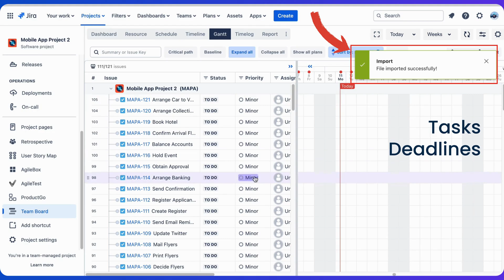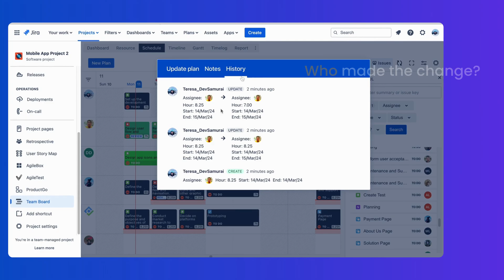Import to Gantt from Microsoft Project file | TeamBoard ProScheduler's New Features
Discover the latest feature in TeamBoard ProScheduler! In this video, we explore the seamless process of importing Microsoft Project files directly into our platform. Say goodbye to manual data entry and hello to efficient project management. Watch now to streamline your workflow!

👨‍💼 Ideal for Managers: Simplify your project management with TeamBoard ProScheduler.

🔗 For more information and to get your hands on TeamBoard ProScheduler, visit our